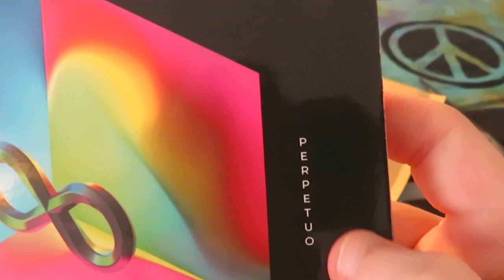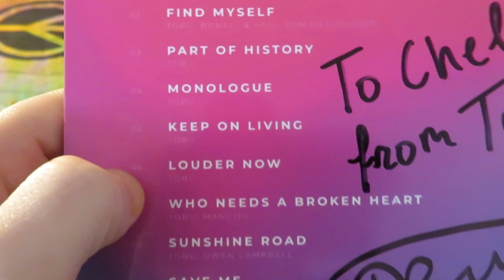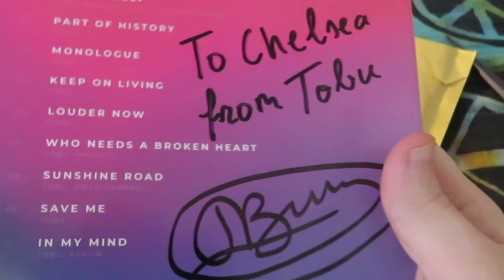Tobu Perpetuo Cd Unpackaging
Tobu’s channel